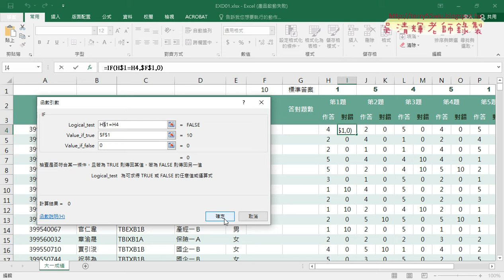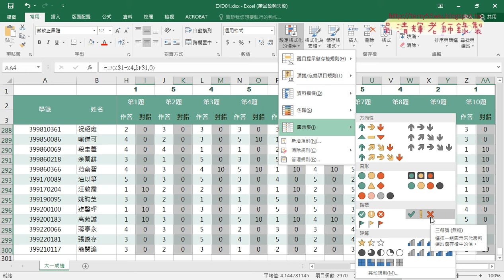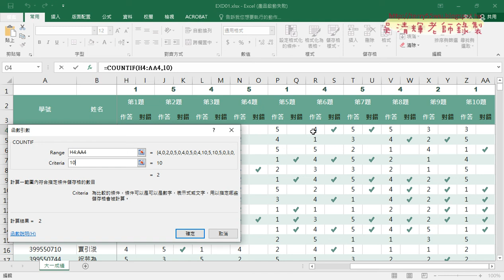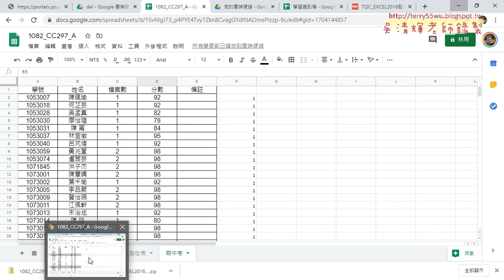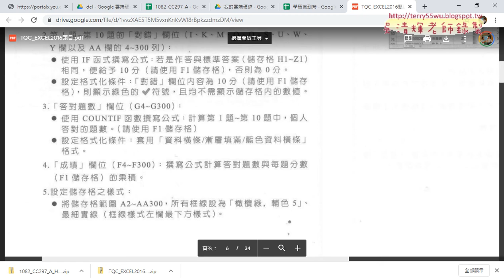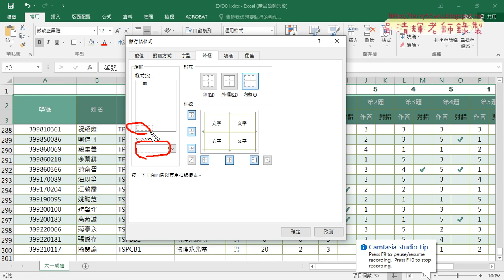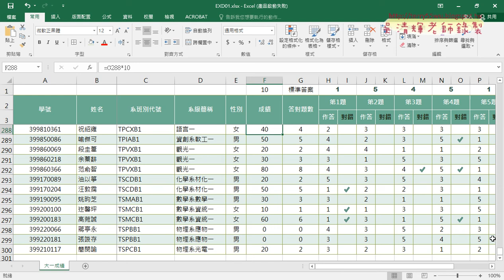08 EXCEL106題資訊檢定三到五題